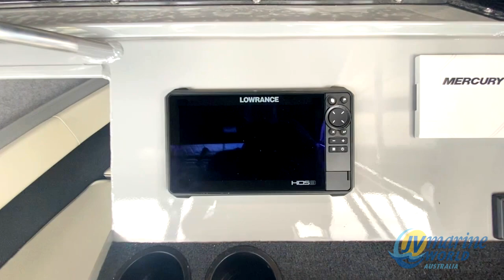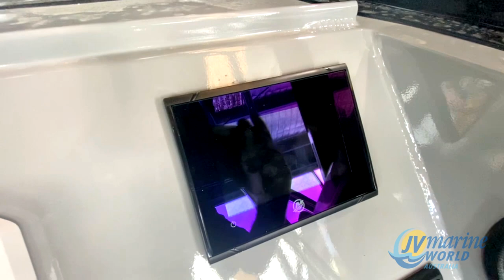Yellowfin 6200 Cabin - Walk Through Video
Yellowfin 6200 Cabin on display now at JV Marine World.

Monster Yellowfin 6200 Cabin with a 175hp V6 3.4lt Mercury 4-Stroke on the back! A serious offshore fishing boat package loaded with extra’s. The Yellowfin Plate Offshore range are built as tough as they come with 4mm plate sides and 6mm thick bottom sheets. This boat has Self Draining Floors, Live Bait Tank, Anchor Winch, Sounder/GPS, Bimini, Front and Side Clears and a whole lot more! See it on display now at our large Braeside store location.